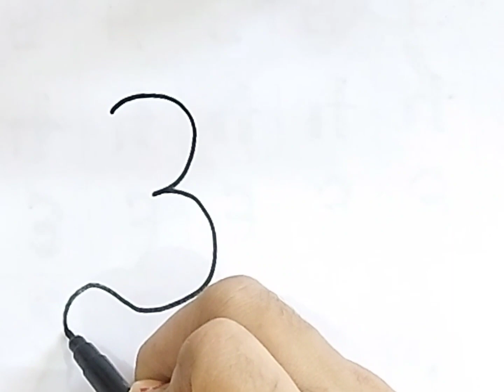Beautiful Om Symbol Drawing | How to Draw Om Symbol